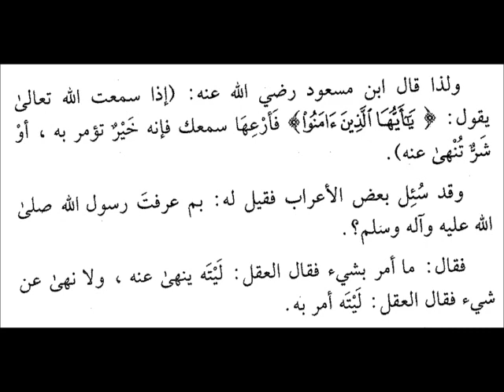إجابات سراجية 84-ما السبب في توجيه التكاليف الشرعية للعقلاء البالغين ورفعها عن الصبيان والمجانين؟